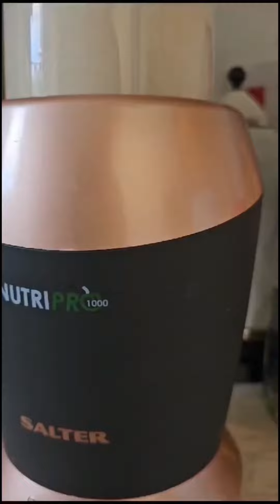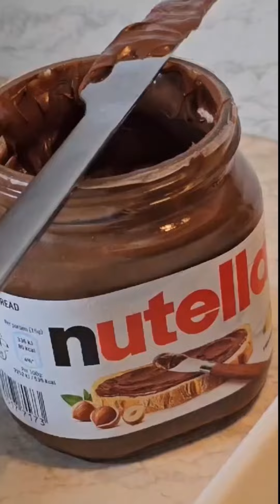Healthy Banana and Oat pancake recipe | Easy Recipe ​⁠For Breakfast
Asslaamu Alaikum, This Recipe is made by my Daughter Rabia, I hope you will like it, plz send your beautiful comments, Jazakumullahu Khairan 🤲🤲